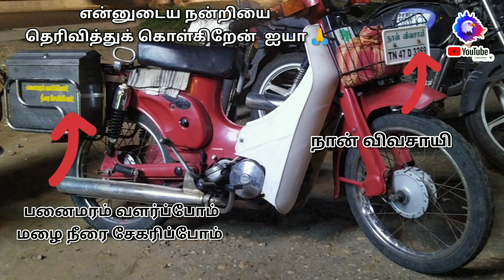கோடான கோடி நன்றி ஐயா 🙏M80 Bike வசனம்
பனை மரங்கள் வளர்ப்போம் மழை பெறுவோம்